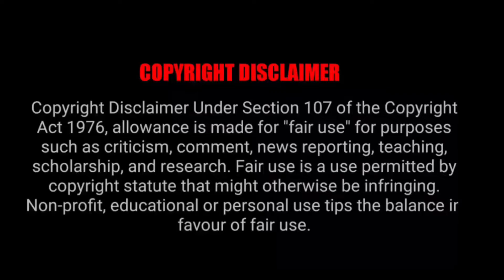3D Green Screen tech Red Carpet Award CurtainBackdrop Stage Hallway Grand Opening Frre